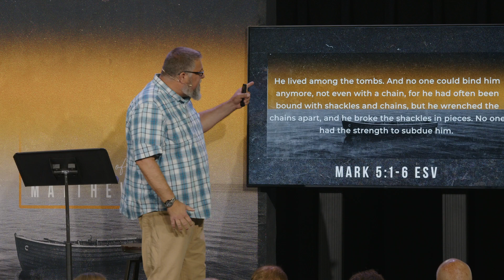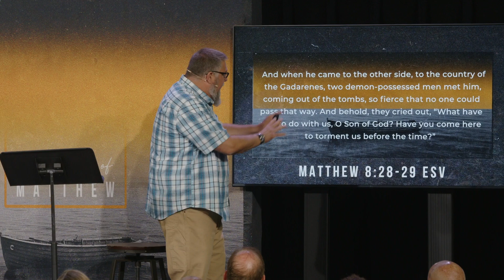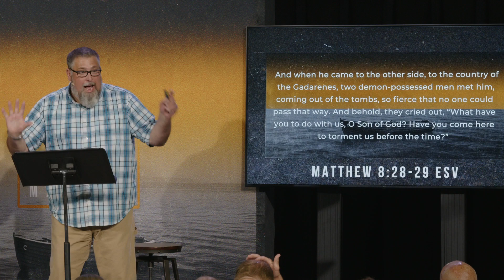The Power Within